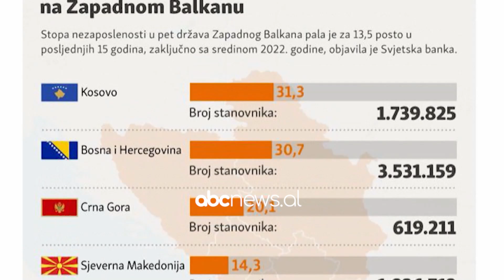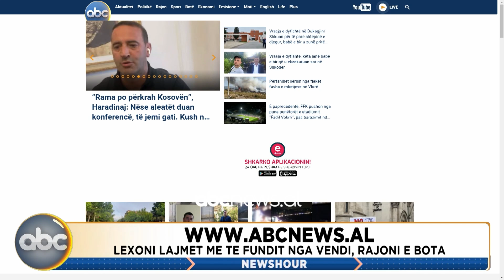Newshour, ora 18:00 - 29 qershor 2023 | ABC News Albania